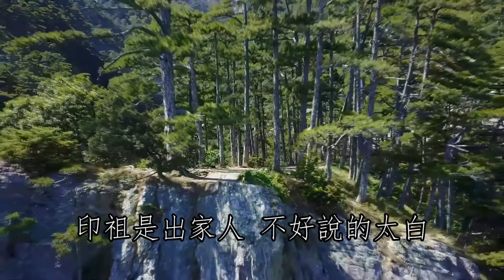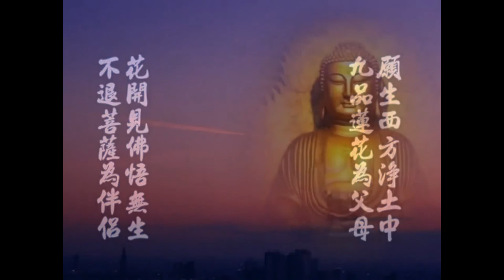淫欲心重的人，有三種表現跡象，千萬要注意！- 禪心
在佛教中講，淫欲是生死根本，也是“邪淫”禍事中最嚴重的，更是佛門最重要的戒律之一。

熱門視頻：

1.誠心誦唱《斷瘟咒》讓我們為全世界祈福，願全天下人民身體健康，吉祥平安，遠離瘟災與病苦！

5.如何在佛前供水果？您需要注意這些禁忌, 功德會更圓滿，修行人必須要知道！

6.為什麼平時不是念釋迦牟尼佛而是阿彌陀佛？他們之間有著驚人的關係！

9.29年前的佛教高僧就預言一種“新肺炎病毒將大爆發，威脅全世界人類，虔誠的誦念此咒語可以遠離瘟疫劫！

10.南無釋迦牟尼佛對現世末法時代的預言，恐怖的未來即將變成現實！千萬要警惕！